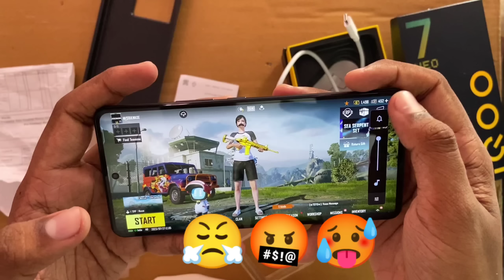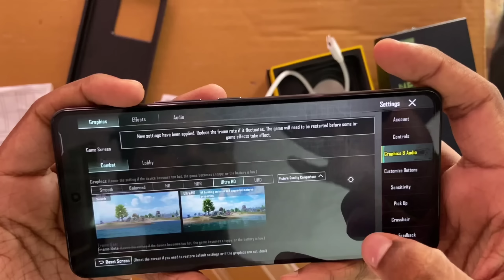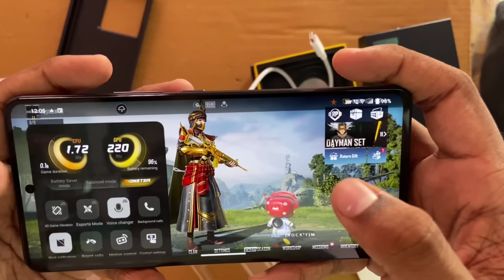FINALLY I BOUGHT IQOO NEO 7 PRO 🔥😍 FROM YOUTUBE MONEY | IQOO NEO 7 PRO 90 FPS PUBG/BGMI TEST